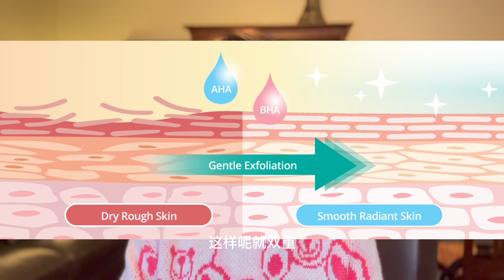如何紧致并缩小脸部皮肤毛孔 | 让肌肤更光滑细腻的方法 | How to shrink pores on face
改善脸上的毛孔粗大的方法，让你的皮肤看上去更紧致更光滑。
视频中用到的产品：
POND'S COLD CREAM CLEANSER
CeraVE Hydrating Cleanser
Paula's Choice Skin Exfoliate
Face Ice Roller